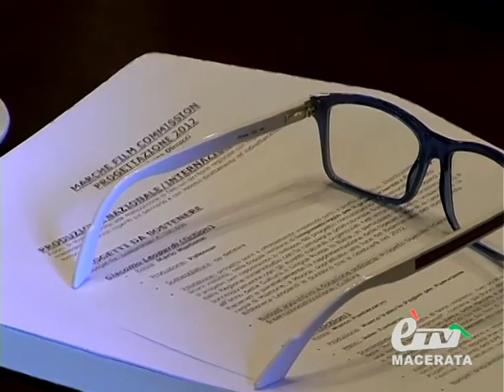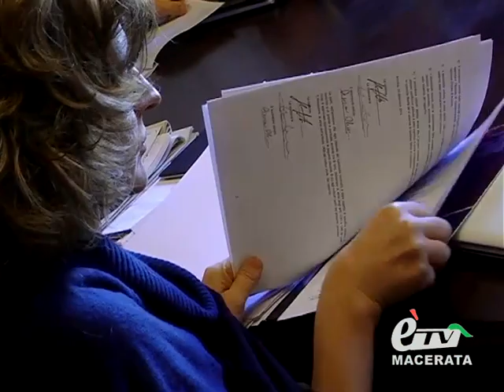diario NERI MARCORE' E LA FONDAZIONE MARCHE CINEMA MULTIMEDIA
Diario Maceratese 344. Neri Marcorè a Macerata per la 1° uscita del CDA della Fondazione Marche Cinema Multimedia. Servizio di Tiziana Tiberi.